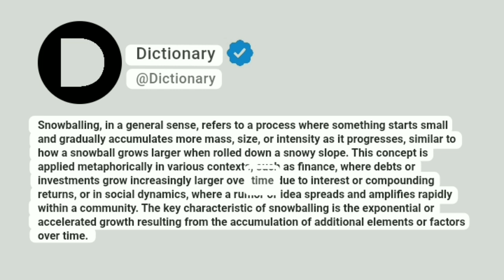Snowballing Meaning In English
Snowballing, in a general sense, refers to a process where something starts small and gradually accumulates more mass, size, or intensity as it progresses, similar to how a snowball grows larger when rolled down a snowy slope. This concept is applied metaphorically in various contexts, such as finance, where debts or investments grow increasingly larger over time due to interest or compounding returns, or in social dynamics, where a rumor or idea spreads and amplifies rapidly within a community. The key characteristic of snowballing is the exponential or accelerated growth resulting from the accumulation of additional elements or factors over time.